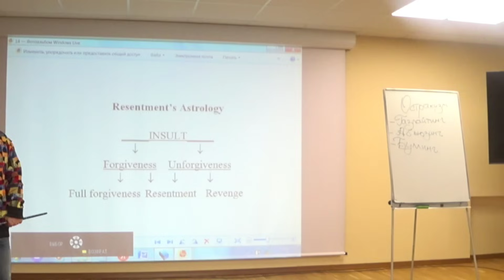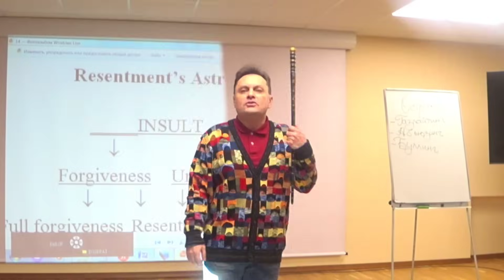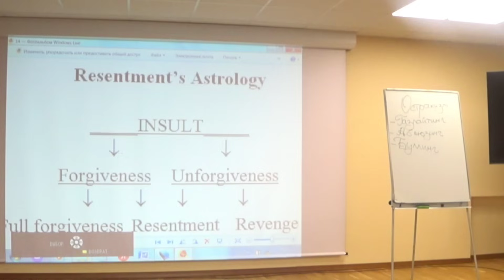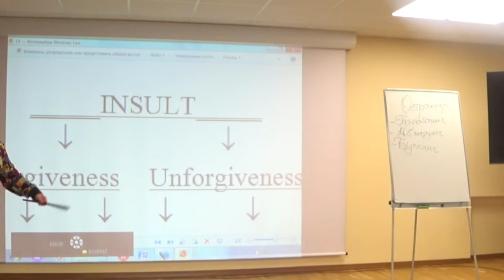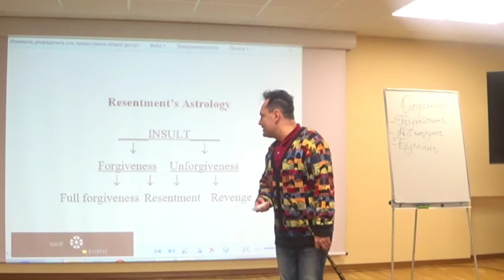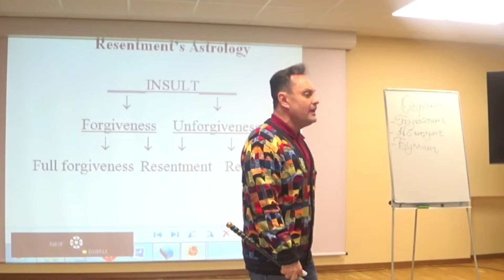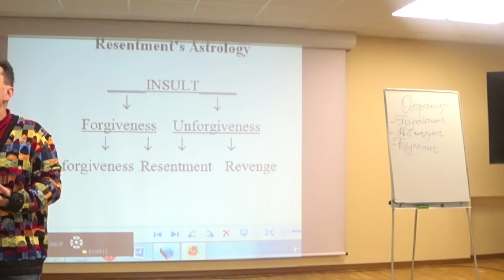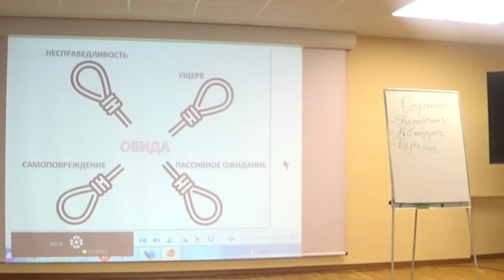от Обиды до мести